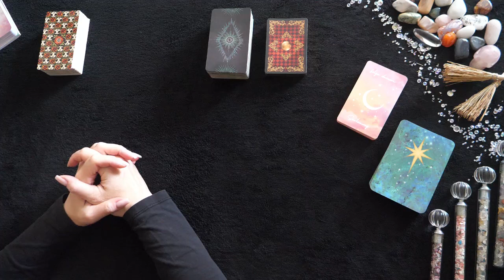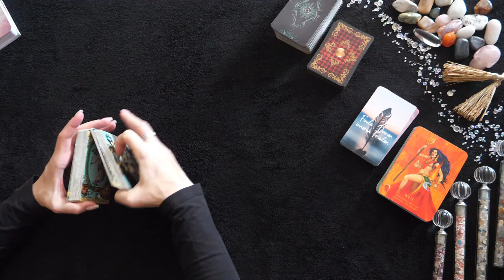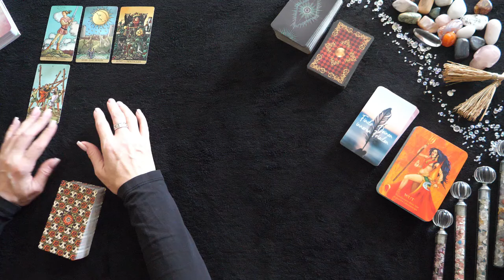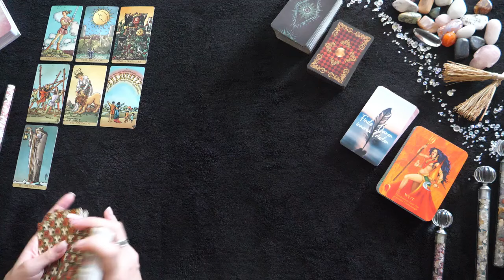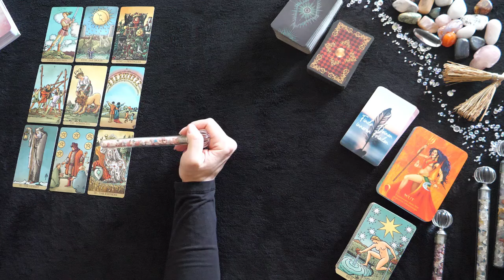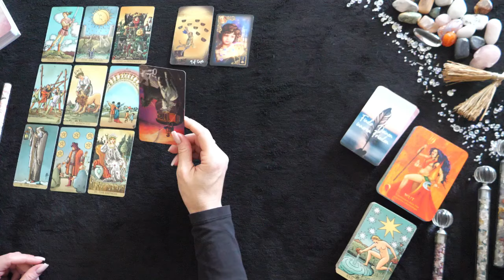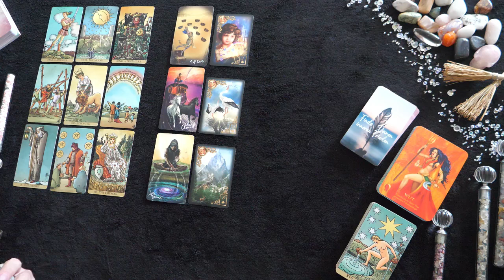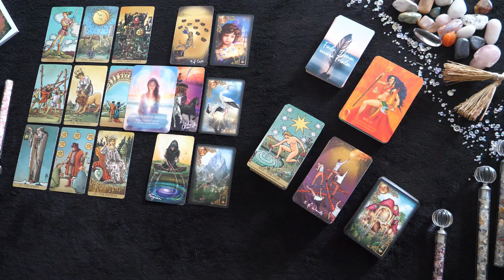Waage | Mitte bis Ende Juli 2024 | Finde Deinen inneren Frieden.